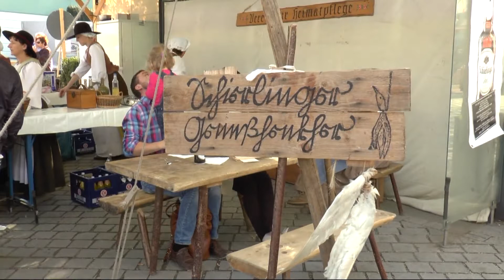Schierlinger Jahrmarkt - Gennßhenkher Fest 2014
Schierling den 13. April 2014
Beim Schierlinger Jahrmarkt mit verkaufsoffenen Sonntag konnte man am Stand des Vereins für Heimatpflege etwas in eine vergangene Zeit eintauchen.

Erleben Sie die Zeit um das Jahr 1633 beim 6. Schierlinger Gennßhenkher Fest 2014 vom
01. - 03. August Anno 2014.

Die Schierlinger Schützen waren Bestandteil des Kelheimer Landfähndleins.
Sie trafen sich monatlich  „auf der Heck´h" in Schierling zu den vorgeschriebenen Schießübungen zusammen mit den Gemeindevorständen, den Herren Sechsern.
Während des 30-jährigen Krieges mussten sie in die nördliche Oberpfalz ausrücken,
es kam aber niemals zum Kampfeinsatz.
Die Schierlinger Schützen vom Kelheimer Landfähndl sind etwas beunruhigt.
Am Sonntag ist wie in jedem Monat das Übungsschießen mit den Herren Sechsern. Aber der Herr Hauptmann aus Kelheim hat sich zur Musterung angesagt.
Das letzte Mal war er zwar von den Schießkünsten der Schierlinger beeindruckt, aber mit dem Exercitium in Reih und Glied war er gar nicht zufrieden, das muss dieses mal anders werden.

Gönnen Sie sich und Ihrer Familie ein schönes Wochenende! Beobachten Sie drei Tage lang
das Geschehen im Feldlager und auf der Viehmarktwiese.
Tauchen Sie ein in die Zeit des 30-jährigen Krieges.
Besuchen Sie das Gennßhenkher Fest in Schierling.